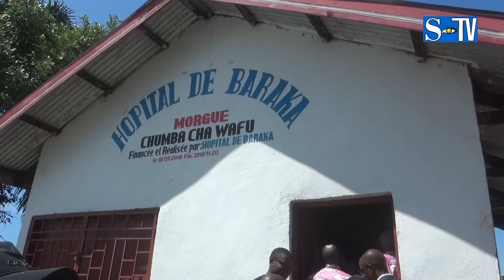MESSAGE DE REMERCIEMENT AU PARTI POLITIQUE CONGO ESPOIR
Ingenier MU'UNDABATO DALTON remercie CONGO ESPOIR